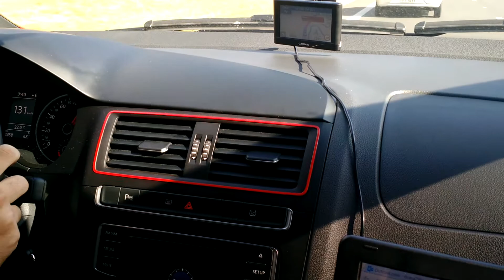Novo Fox Pepper consumo na estrada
Pessoal, eu vim na estrada acima de 130 fiquei entre a 130 e 180 no Etanol, a média que ele estava fazendo foi 12.0 km/l, uma média muito boa levando em consideração como eu estava andando
Abraçoo!